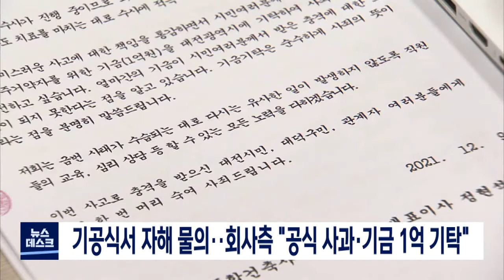기공식서 감리단장 자해물의, 회사측 사과·1억 기탁/대전MBC